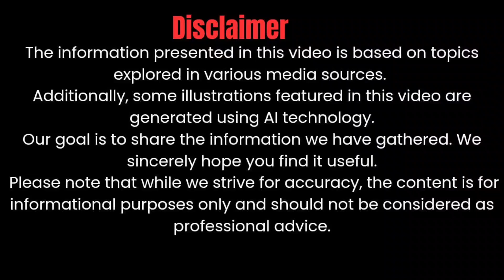The 2025 CAT D11 Is a $3 Million Beast That Can Bury Skyscrapers — You Have to See It in Action!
This BEAST Just Got UPGRADED! The 2025 Caterpillar D11 Bulldozer Isn’t Just Big — It’s a MONSTER of Precision, Power, and Tech! You Won’t Believe What It Can Do With Just One Operator… 💥"

cover Titles:

1. 2025 Caterpillar D11: The Bulldozer That Broke the Internet!
2. Watch the New D11 Bulldoze Mountains Like They're Made of Butter!
3. "World’s Biggest Dozer Just Got Bigger – 2025 CAT D11 Review!
4. Inside the Cockpit of the 2025 D11 – It's Basically a Spaceship!
5. caterpillar D11 2025 vs 2024: You’ll Be Shocked at the Upgrades!
6. Why the 2025 CAT D11 Is Changing the Construction Game Forever
7. "D11 in Action: Watch It Flatten a City Block in Minutes!
8. Is This the Last Bulldozer You'll Ever Need? 2025 CAT D11 Breakdown
9. Only Real Operators Can Handle This Machine – Meet the 2025 D11!
10. The \$3 Million Monster: 2025 D11 Features That’ll Blow Your Mind!

1. \CaterpillarD11
2. \D11BeastMode
3. \HeavyEquipment
4. \BulldozerPower
5. \CAT2025
6. \ConstructionTech
7. \EarthMovingMachine
8. \CATD11
9. \MiningEquipment
10. \BigMachines